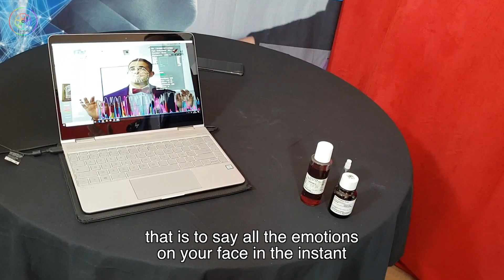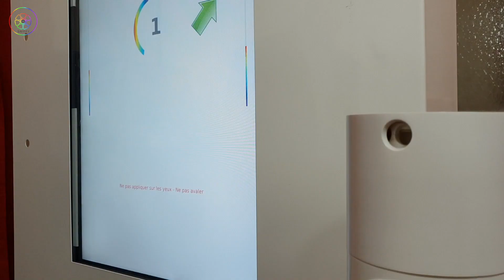SNIFFY SOLUTIONS PRESENTATION - ENG HD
Your communication is Top-1 priority for your brand and your products.

However, this communication is actually over-used and we witness a consumer attention drop. So communication is less proficient and profitable.

Be the first to adopt an innovative, impatcful and global 5D (5 human senses) communication to change your user-experience !

Enlarge your brand DNA towards olfaction and taste and move to multisensorial communication.

The nose : the masterpiece for communication !

The human olfactory system shows powerful memorizing capabilities, more powerful than eyes or ears : if you stimulate a nose, you will have better chances that your product or service will be memorized. Thereby, creating an emotional impulse.

Moreover, the olfaction provides a deep action over the cognitive system and orders to elementary gestures, more or less conscious : sniff the smell of cooked meals when you are not hungry, be sure that you would probably be after, whereas over-stimulating with smells can lead to satiety with therapeutical aspects.

rand DNA : Never without my olfactory design !

Many brands, lacking a proficient multi-sensorial device, have never developped a pillar of their DNA (if not the most important in their mix marketing): the olfactory.

Our team will help you create or strenghten this DNA but also your brand image to improve its advertising impact. When Food and Beverage products, as well as beauty ones, are mostly influenced by « the last-meter purchase » they will be revolutionized by SNIFFY systems. Our multi-sensorial communication will plunge your customer into the product or the service itself by his/her emotion triggered with the scent.

Associated with the greatest aroma makers in Grasse (France),

Our teams will allow you to create, produce and certify (IFRA) the perfumes needed for communication supports for F&B (wines, spirits, meals...), beauty (perfumes, cares, cosmetics...), or the perfumes for contexts and environments (landscapes, movies, tourism...).

Smell or savor, nothing is impossible for our teams that will start by a first briefing to understand your needs and collect your existing products samples to finely formulate the ad-perfumes.

We will then produce « the formula perfume » from 1 Kg to several Tons, adapting to your advertising scope.

SNIFFY SOLUTIONS offers you its network of 5D screens technology for multi-sensorial and smart touch display (Digital Out Of Home - DOOH) in Outdoor or Indoor version from 10" (inches) to 75" (inches): SNIFFY© while we work with you to makes you proficiently use your olfactory design and tools by associating images, products on shelves or smells to create a unique, innovative, and impacting customer experience.

After creation, production and certification phases of your olfactory designs, SAS JBT provides the know-how of its teams to encapsulate your smell or savor perfume within our connected consuming cartridges « JOCC » (Joint Olfactory Connected Cartridges) that each contain between 9 to 15 various perfumes (or just one!) and address a number of customers ranging from 500 to 5000 per cartridge depending on the standard or dimensions defined with our teams.

Remotely controlled, SNIFFY will warn our teams of the perfume consumption of the system to better monitor the pace of the campaign and anticipate the next ones.

Our 5D SNIFFY Smart screens provide new options for a good deployment : Indoor, Outdoor, In-housed-Integrated, touch screen from 10" to 75", sensorial touch windows for shops, SNIFFY integrated into AR-VR evolution spaces to get a better immersion...

Communicative and remotely-controlled ; they are the privileged partners for displayers, producers, or ad agencies.

Our 5 screens are for sale or leasing over mid-term or long-term.

All the SNIFFY are equipped with JOCC (Joint Olfactory Connected Cartridges) able to get 1900 consumer/Sniffs, i.e 1900  5D user experiences. Any screen contains from 01 to 08 cartridges for several thousands of user-experiences in autonomy.

Built around an integrated computer (IOT - Internet of Things), all the SNIFFYs are GDPR-Compliant : any user-experience recorded by the embedded camera will have a compulsory signature with click.

All SNIFFY© systems are embedding patented and connected equipments to measure instantly the impact of your communication campaigns by collecting all the sensitive data available : location, NFC payment, RFID connection, videos, images of purchase to monitor the behaviour of consumers with your product/service or communication support.

Our solution integrates a facial analysis algorithm that, coupled to machine-learning processes, reports the 7 basic emotions of any purchase action from prospect to client.